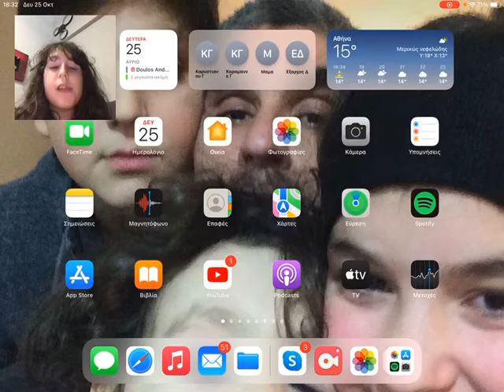Οι παίκτες μου στο brawl stars!!!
Τελοσπάντων θέλω να σας πω ότι αν θέλετε να βλέπετε τα βίντεο που να μου γράφετε τι  θέλετε να κάνωOK? Τα λέμε!!!